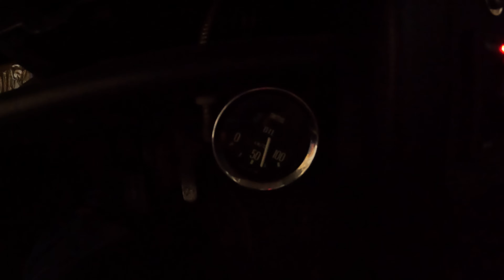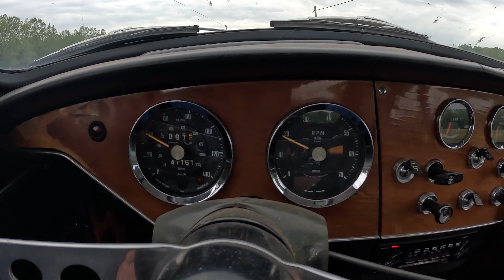1968 Triumph GT6 - Oil Change + Cooling System Flush And Drive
Today's video covers servicing a 1968 Triumph Mk1 GT6. I do a basic oil change, cooling system flush, and take it for a nice drive. so follow along!

or via SuperThanks